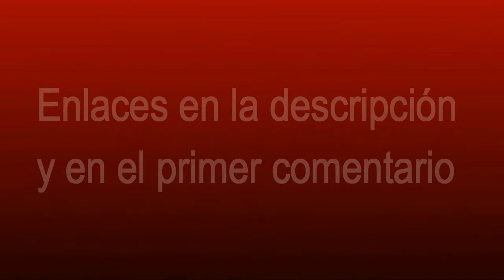🆗 Los mejores skateboards para principiantes 📀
¿Buscas los mejores skateboards para principiantes? ¿Estás cansado de perder el tiempo buscando las mejores tablas?
En este video podrás ver las mejores marcas de skateboard, para que te inicies en el mundillo del skateboard.

Si eres amante de la aventura, de las emociones, de la velocidad y, además, eres aficionado a los deportes, podrías iniciarte en el mundo del skateboard, que es uno bastante sencillo, pero que depende de las habilidades que tengas a la hora de conducir la tabla en la que te desplazarás por diferentes terrenos.

✔️Enlaces en la descripción:

Este canal forma parte del programa de afiliados de Amazon, promocionamos los mejores productos de la plataforma Amazon.es y Amazon.com; cuando usted hace clic en algunos de los enlaces le redirigimos a Amazon, puesto que allí podrá realizar la compra si lo desea, y por esta acción nosotros nos llevamos una comisión.